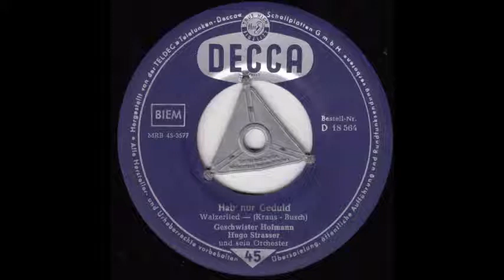Geschwister Hofmann - Hab' nur Geduld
Single released in Germany in 1957 on Decca.